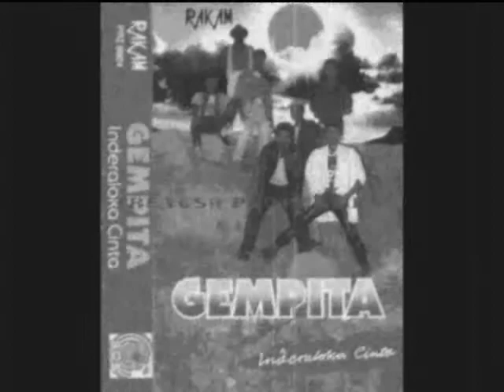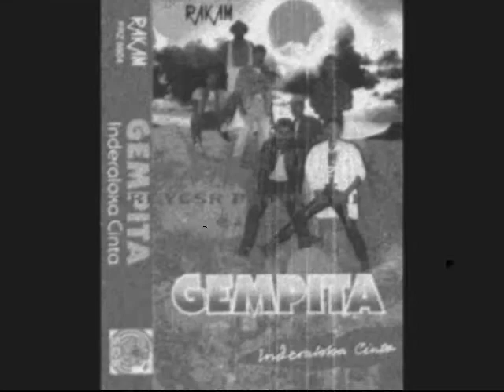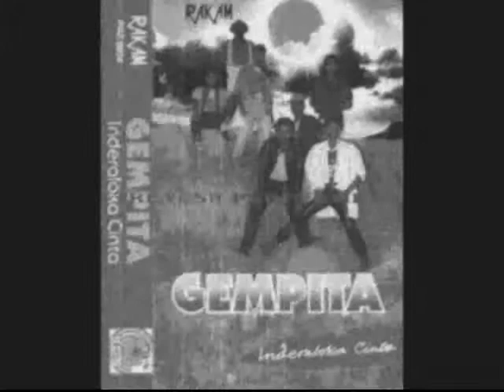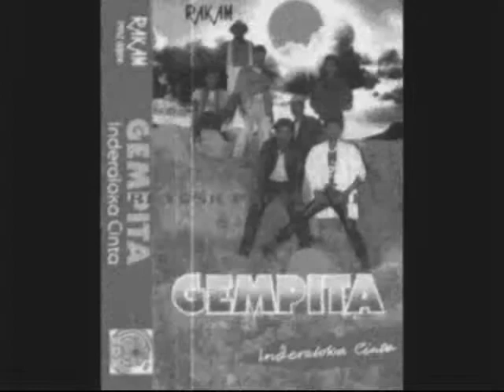INDERALOKA CINTA ~GEMPITA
first taim nengok di konsert pujaan seplo neskepe...